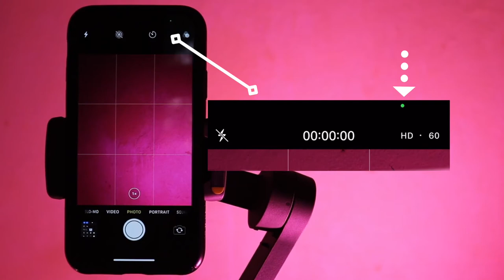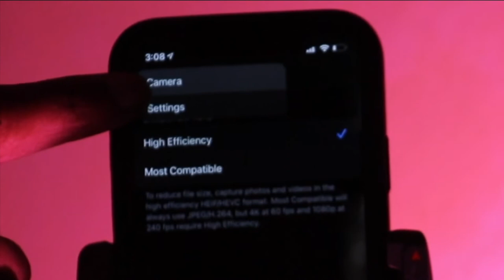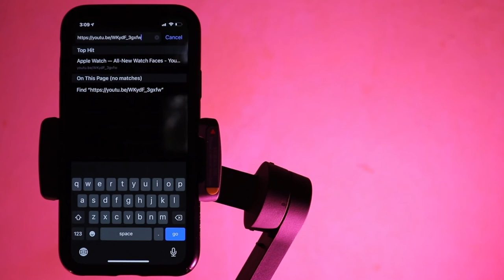Trucos iphone xr | (X, Xs, Xs Max ) trucos para iphone 2020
Este video trata de Trucos iphone xr ¿Quieres sacarle el mejor provecho a tu iPhone X, iPhone Xs, iPhone Xs Max o iPhone Xr?, no te puedes perder este video en el cual aprenderemos los mejores Tips y los mejores trucos para iphone 2020

📷 EQUIPO:
⇢ Cámara : Canon t7i.
⇢ Programa para editar: Final Cut Pro.
⇢ Computador: MacbookPro 2017.